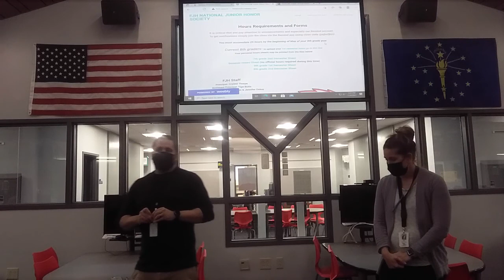110921 Brovicast Tuesday - NJHS Info meeting